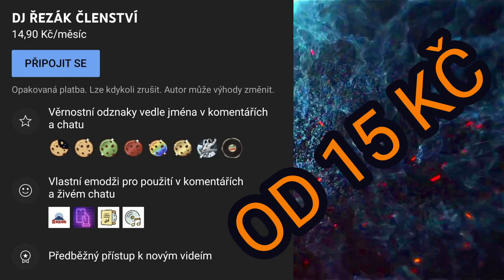DJ ŘEZÁK ČLENSTVÍ 🔥